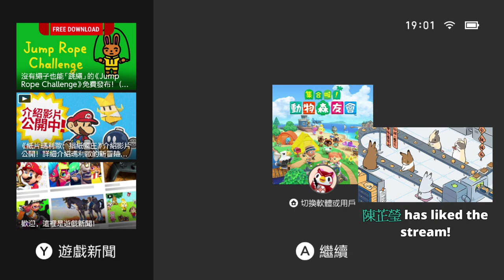【繁星】Minecraft 週一 輕鬆生存 2020 6 22